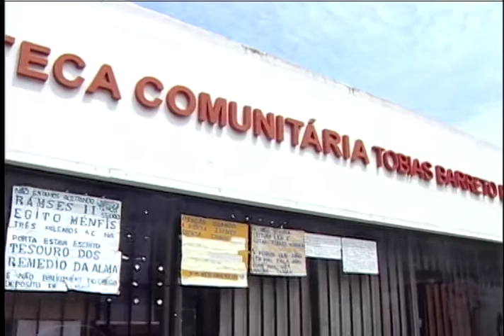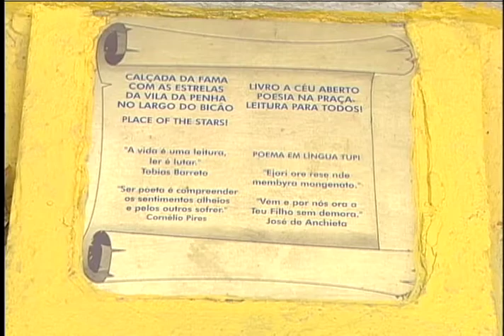Entrevista - Evando dos Santos (Parte 2)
Tema: Incentivo à leitura
Convidado: Evando dos Santos - fundador da Biblioteca Comunitária Tobias Barreto